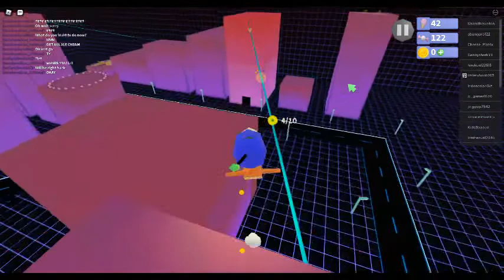New Neocity All Icecream | ROBLOX Robot 64 Walkthrough